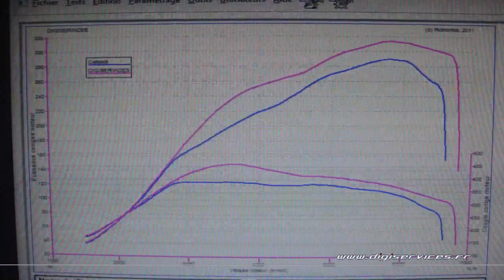Renault Megane 3 RS 265cv Reprogrammation Moteur @ 313cv Digiservices Paris 77 Dyno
Reprogrammation moteur sur une Renault Megane 3 RS de 265cv.